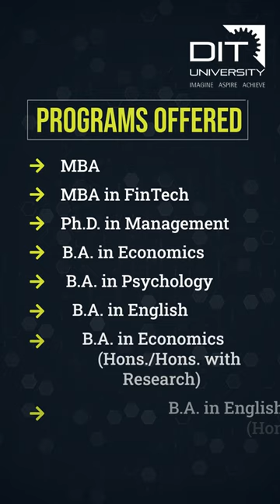School of Liberal Arts and Management Admissions Open 2024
Gain a wealth of transferable skills with industry-integrated programs offered by the School of Liberal Arts & Management, DIT University. From Psychology to Economics, learn from a globally competitive curriculum taught by distinguished faculty and set yourself up for lucrative placements at some of the world’s top companies.

Admissions are open for Undergraduate, Postgraduate and PhD programs in Economics, Psychology, Clinical Psychology, English, FinTech, Management, and Masters of Business Administration.